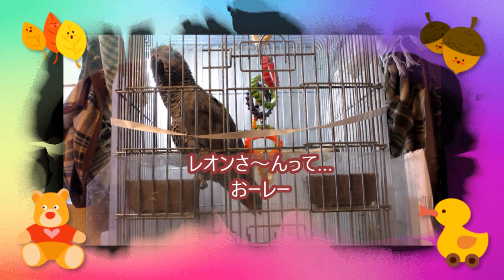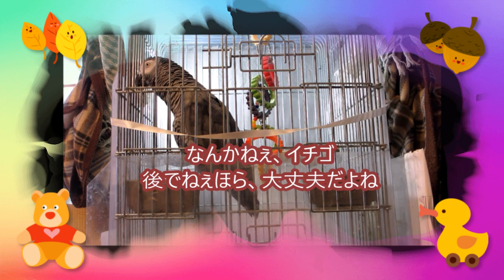お喋りヨウムのレオンさんの独り言日曜日はお留守番African Gray Parrot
レオン
今日はさぁ～いい子でお留守番でしょう
ほぉ～ぉ.可愛いほぉ～
レオンさんって面白いね,オレ、レオンさん
大丈夫？レオン,毛布掛けてあげようか？本当
はっはっ,レオンって面白いね
じゃあ毛布かけたんでしょう寒いのほら,ねぇ,大丈夫？
レオンさん、はいレオンさ～んって…おーレー
あっ！レオンさんイチゴ食べるの～本当
ひゅ～大丈夫？レオンさん,ねぇレオンさん、イチゴ
なんかねぇ、イチゴ,後でねぇほら,
毛布掛けてあげようか？大丈夫？本当.お留守番
あっ！日曜だね,お留守番,今日はねぇ、
すぐ帰ってくるでしょう.毛布掛けてよ.大丈夫？
ねんねする

お勧め動画
おしゃべりヨウムのレオンさん珍しく電話番号を言おうとして ...African Gray Parrot
おしゃべりヨウムのレオンさん庭で「寒くない？」と聞くと「大丈夫」と答えます。African Gray Parrot

おしゃべりヨウムのレオンさん›今日はさぁー、白いのじゃないよ。お留守番してて African Gray Parrot
おしゃべりヨウム›レオンさんの独り言３ねんねする、さむいから、じゅくす（熟睡）African Gray Parrot